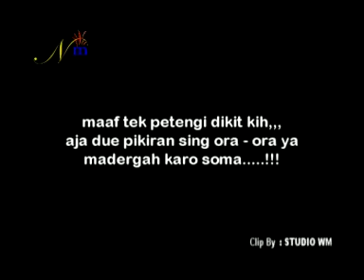LANANG SATRIA-SUKA WIJAYA feat SUSY ARZETY